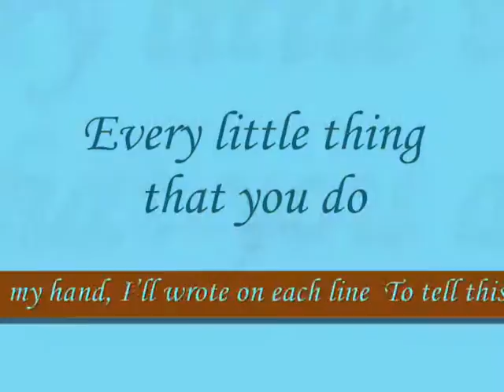Every little thing that you do